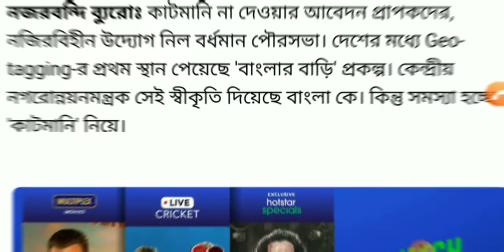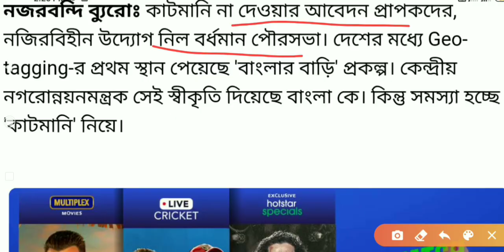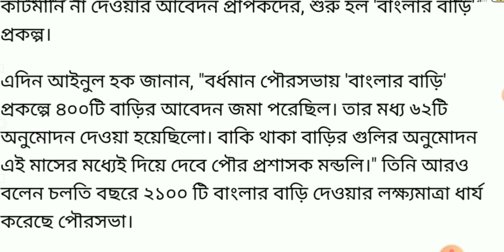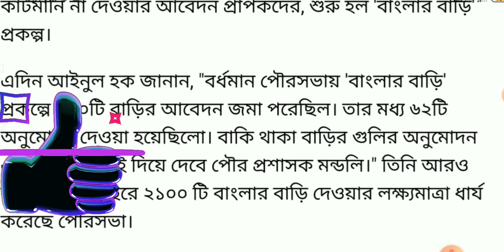বাংলার আবাস যোজনায় নতুন ঘর দিচ্ছে মমতা, তাড়াতাড়ি না করলে পাবেন না | Banglar awas yojana apply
Banglar awas yojana apply online
awas yojana
bangla awas yojana 2020 list
bangla awas yojana application form

Invitation code must for 50 rs. 👉 00JWWJ

1)Redmi 9 (Sky Blue, 4GB RAM, 128GB Storage) 9999/-
2)Redmi 9i (Sea Blue, 4GB RAM, 64GB Storage) 9090/-
3.)Realme Narzo 20A (Glory Sliver, 3 GB RAM, 32 GB Storage) 9500/-
4)Realme C12 (Power Blue, 32 GB) (3 GB RAM) 9150/-
5.)Vivo U10 (Thunder Black,5000 mAH 18W Fast Charge Battery, 3GB RAM, 32GB Storage) 9500/-